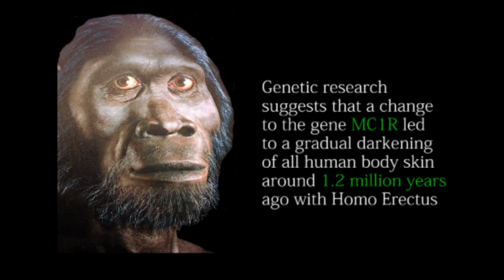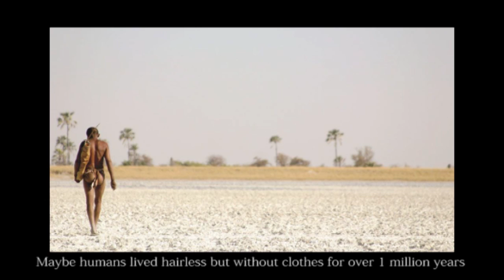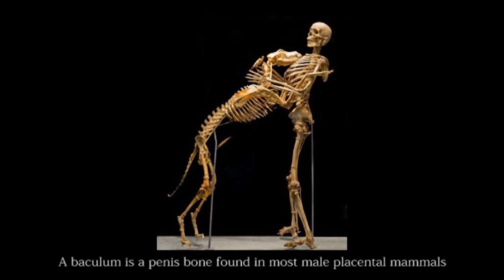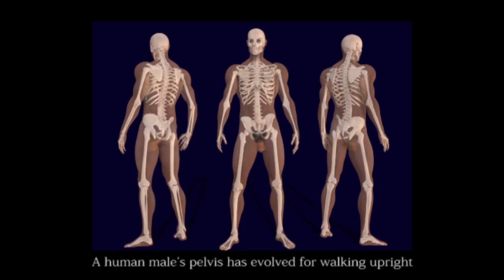Stories of Human Evolution - Part I The Hairless Ape and the Missing Baculum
The first part in our series on human evolution. This one looks at when humans lost their fur, when skin colour changed and when they started wearing clothes. And looks at why human males lost their baculum. What's a baculum? You'll have to watch to find out.